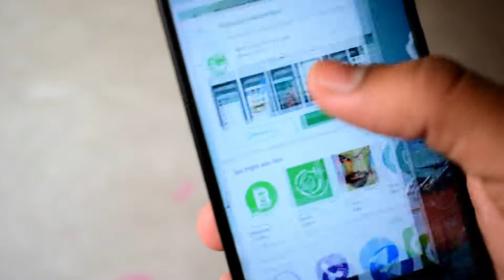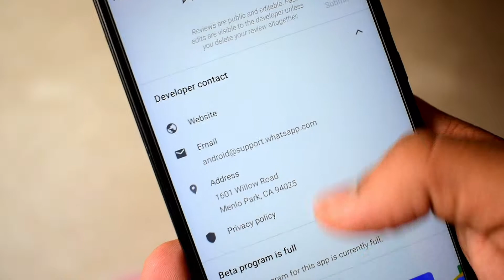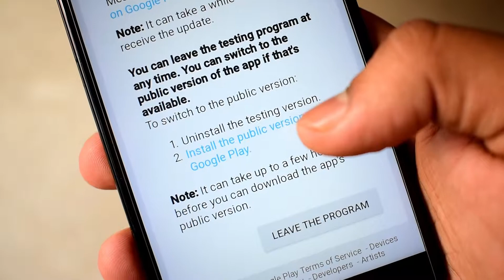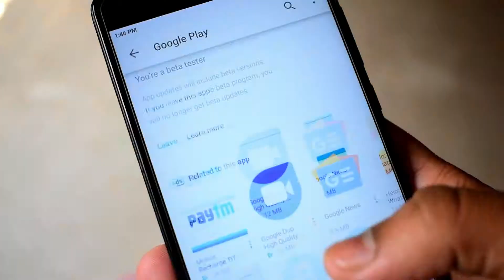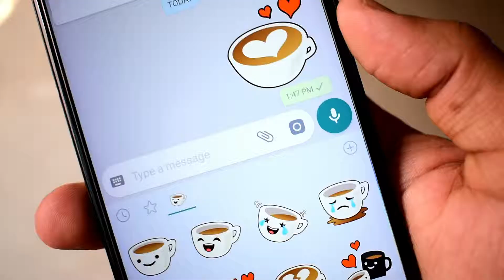💥How To Download WhatsApp "Beta" Version // Kivabe Whatsapp Beta Install Korben...?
Ajke ai video te apnaraa dakte paben kivabe Whatsapp Beta install kora jai..Khub soja process kintu play store dea apne install korte parben na..To video taa dakhe nin khub soja process..

বন্দুরা আপনারা যদি এখনো আমার এই চ্যানেল টি সাবস্ক্রাইব না করে থাকেন,তাহলে এখনই সাবস্ক্রাইব করুন এবং পশে দেওয়া বেল আইকন টি তে প্রেস করুন, কারণ এই রকম কম্পিউটার ,এন্ড্রয়েড ,ইন্টারনেট এর ইন্টারেস্টেট ভিডিও আমি আপলোড করতে থাকি।..বন্দুরা এ ছাড়াও আপনাদের মনে যদি কোনো প্রশ্ন থাকে তাহলে কমেন্ট বাক্স এ নির ভয় এ বলে দিন.কোনো ভয় পাবেন না...যদি আমার ভিডিও গুলো খারাপ লাগে তও নিরভয় এ বলুন,, যে কোথায় ভুল আছে আমি যথা সম্বভ চেষ্টা করবো ভুল গুলো শুধরানোর।কারণ আপনারা না বললে ভুল গুলো ঠিক করতে পারবোনা।...আর এটা মনে রাখবে আমি আপনার বেস্ট ফ্রেন্ড।...